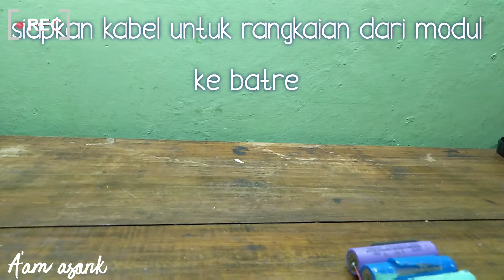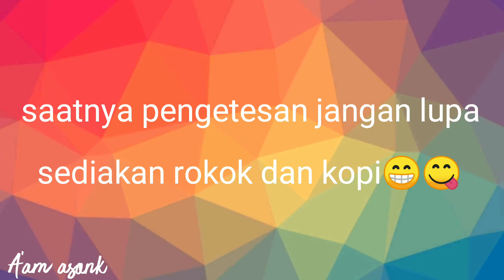Memperbaiki lampu emergency lentera #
Kali ini saya akan membagian tutorial cara memperbaiki dan memodifikasi lampu emergensi model jadul.

A'am asonk